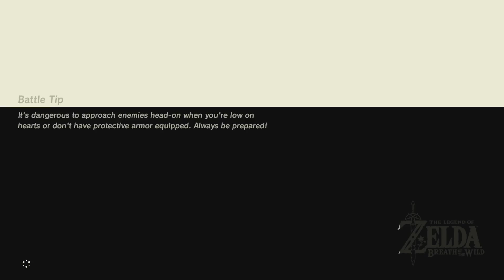Long Play The Legend of Zelda: Breath of the Wild Session 08